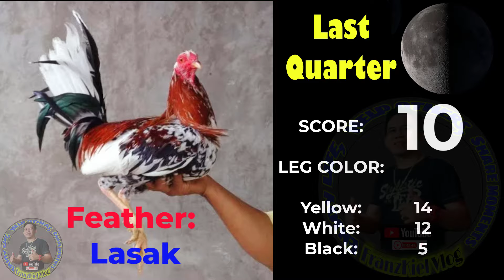TOP 7 (Strong) Malalakas na Kulay ng Balahibo/Mga balahibo ng manok na Winner every Last Quarter?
Mga Patok na Kulay tuwing Last Quarter/Mga balahibo ng manok na Winner tuwing Last Quarter

Mga Ka - Senyal at Ka - Winner kindly check this related Videos", Just click the "LINK" below", Thank You so much",

Mahihinang Kulay ng Balahibo ng Manok sa Panahon ng First Quarter Top 6 Weak Game Fowl First Quarter